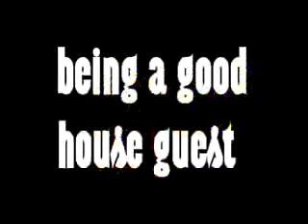paavo in 60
in house musician for brown bottle records shares his thoughts